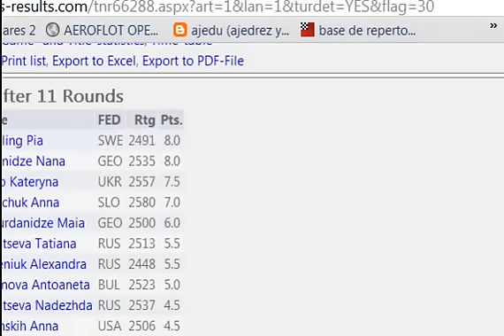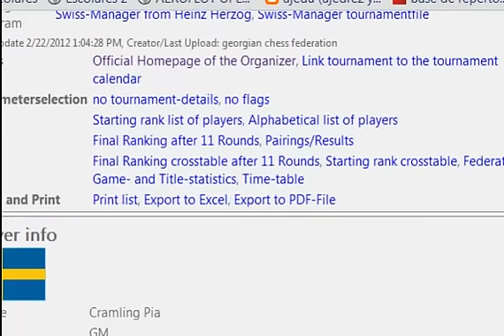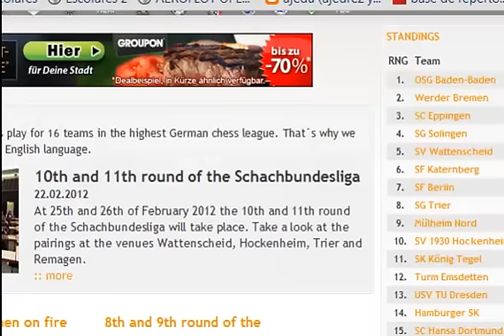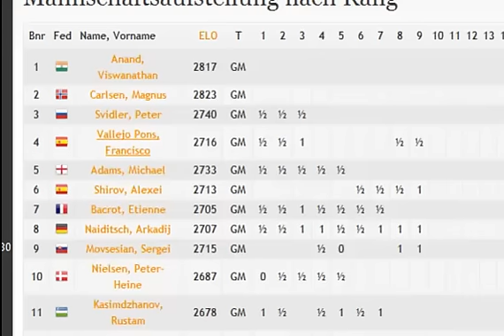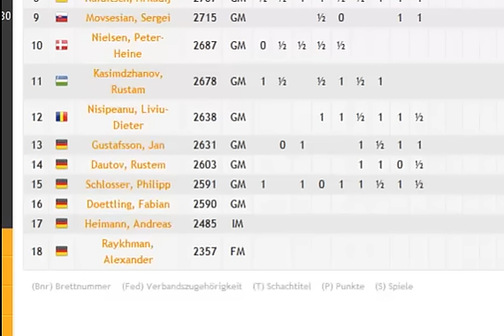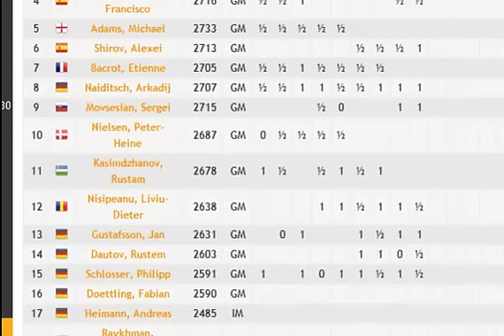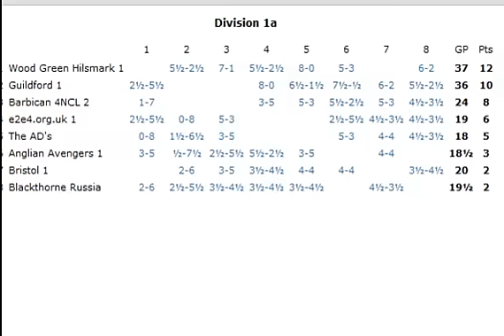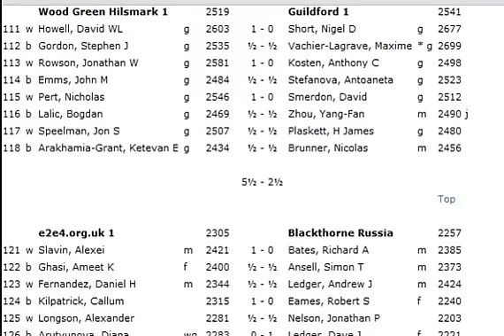La Semana de Ajedrez 06-2012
Vídeo semanal de ajedrez del Internet Chess Club en Chess.FM Español, a cargo del MI Michael Rahal. Sumario: Ligas Europeas y Campeonato del Reino Unido con extensos análisis de las partidas Adams vs Morrison y Adams vs Molvig, comentadas de forma didáctica para todos los niveles.